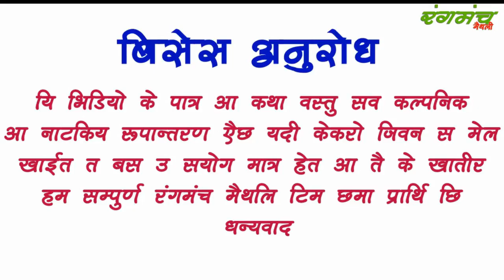निरलज ससुर जनचेतना मूलक कथा बस्तु || Maithili Video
मैथली संगीत और मिथलांचल के  बिसायबस्तु के नाटकीय कॉमेडी रूपांतरण सहित के छोटा  वीडियो कथा आपसब  के समछ में हम सब पडोसने की   कोसिस में है कोनो सलाह सुझाब  कमेंट में जरूर रखीयेगा ।